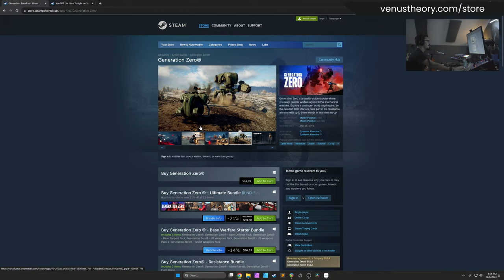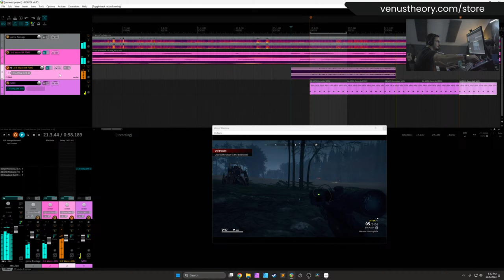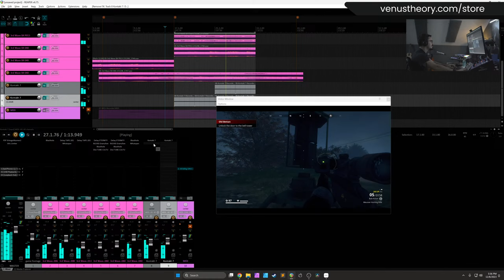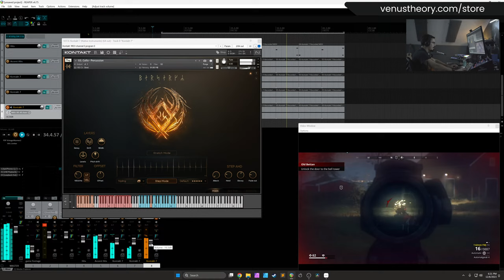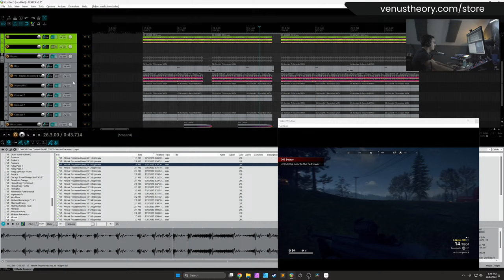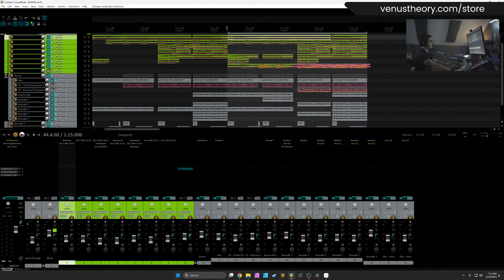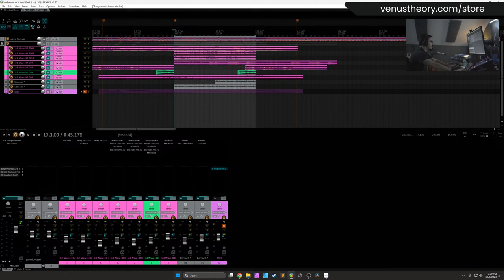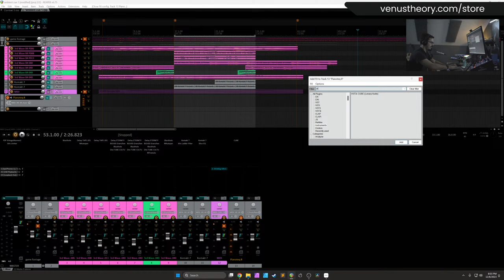Making Music To Kill Swedish Robots To 🤖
Howdy! I want to find out what happens when you combine viking war drums, 80's synth stuff, and killer Swedish robots. We'll be having a stab at rescoring one of my favorite games @GenerationZeroGame  from @SystemicReaction and checking out some new goodies from @GrooveSynthesis@keepforestand others!

Stay classy!